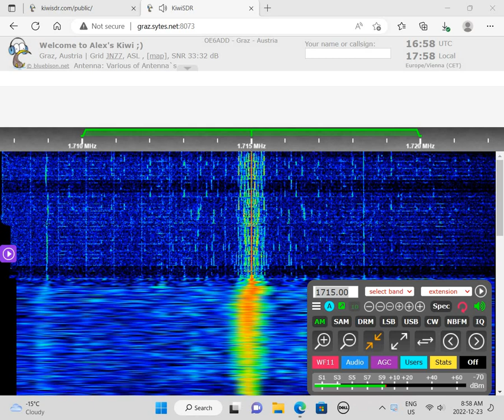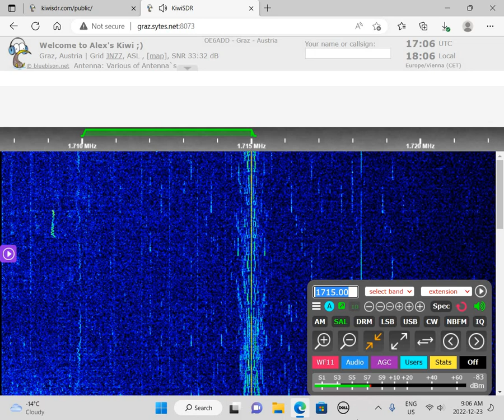UNID (GR?) 1715 AM 1658 UTC 23 DEC 2022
This is a recording of an unidentified possibly Greek mediumwave pirate from December 23, 2022.